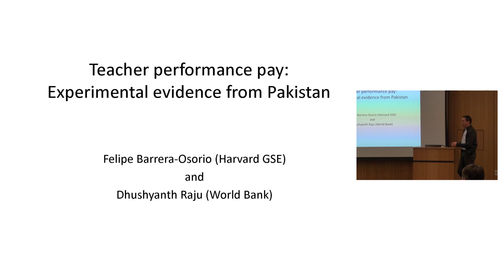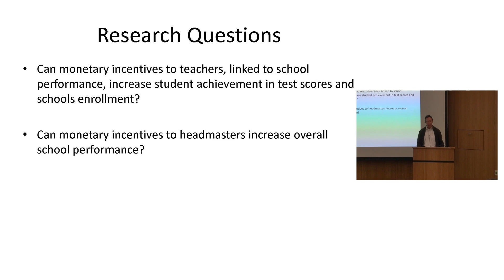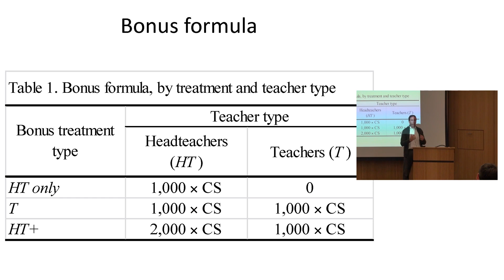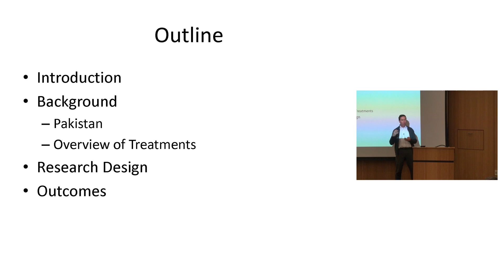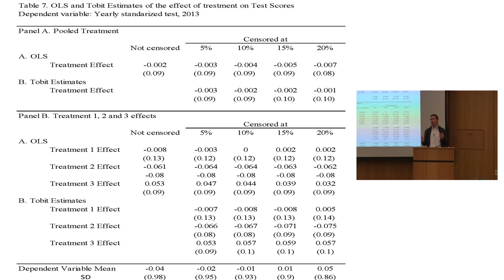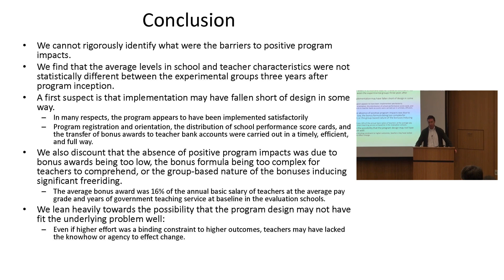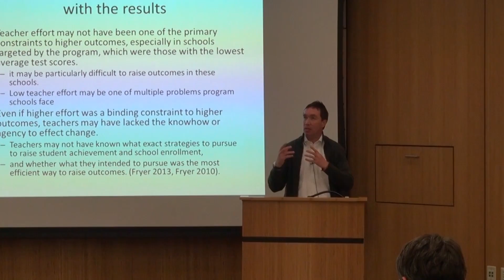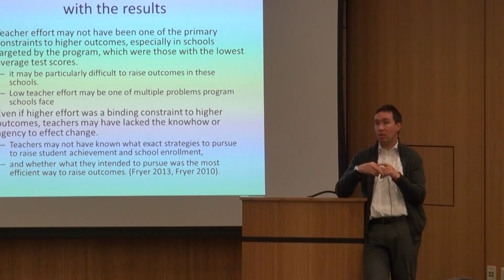Felipe Barrera-Osorio | Teacher performance pay: Experimental evidence from Pakistan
Felipe Barrera-Osorio talks on his research of Teacher performance pay: Experimental evidence from Pakistan at Center for Education Policy Analysis seminar.